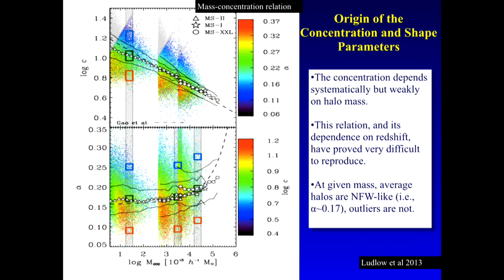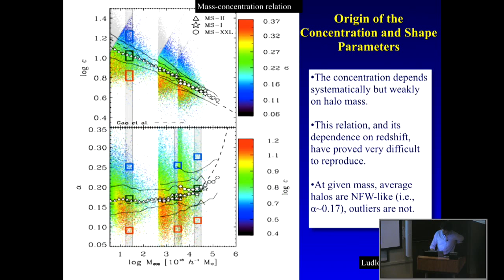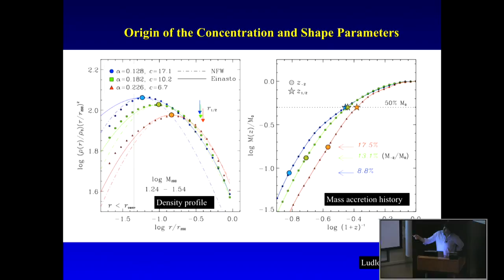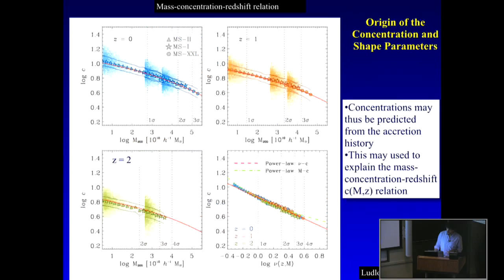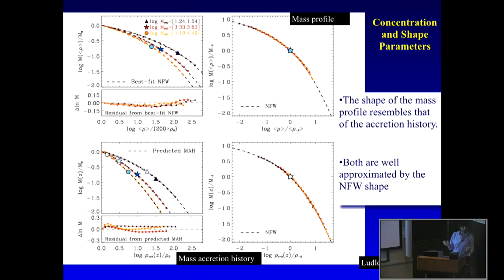ITC Luncheon November 20, 2014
Julio Navarro (University of Victoria):  "The Origin of the NFW Profile"

Michael Cushing (Toledo): "Weather on Y Dwarfs"

Daniel Weisz (University of Washington): "The Very Faint End of the UV Luminosity Function over Cosmic Time: Constraints from the Local Group Fossil Record"

Morgan McLeod (UC Santa Cruz): "The Accretion-Fed Growth of Neutron Stars Undergoing Common Envelope Evolution"